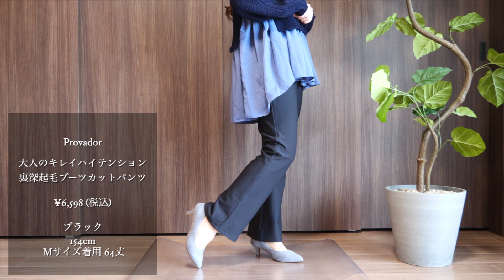【大注目】TVショッピング／QVCジャパンの新作アイテム＆人気ブランドの秋冬ファッション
この動画はQVCとのタイアップです。
ファッションで毎日を、もっと元気に、もっと楽しく！
10月のQVCは、お洒落の秋を華やかに彩る
ファッションアイテムが盛りだくさんの「QVC Fashion Month」を開催。
（秋冬の新作アイテムはもちろん、人気ブランドの注目商品なども続々登場。
お気に入りの一着を手に入れてお出かけを楽しみましょう。）

▼お仕事のご相談、ご依頼はこちらから承ります▼

▼お手紙お待ちしています▼
〒107-6228

BGM DOVA-SYNDROME

FOLLOW ME

上記製品はAmazonアソシエイトリンクを使用しています。